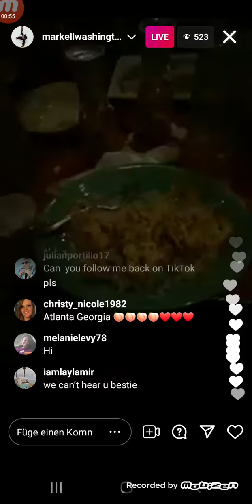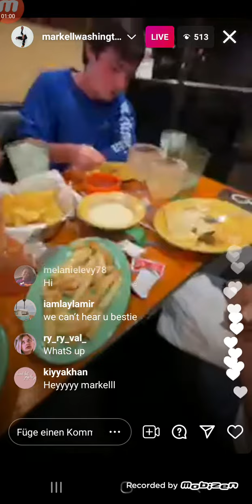Markell Washington live 6/5/21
Markell Washington's IG live